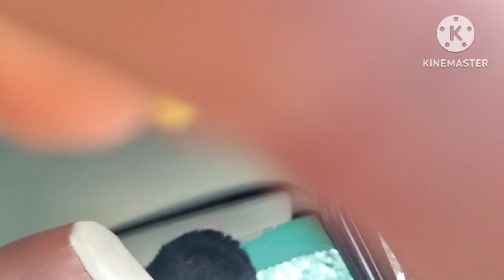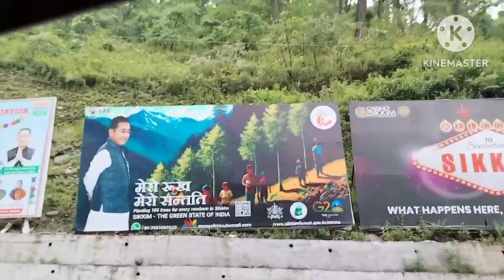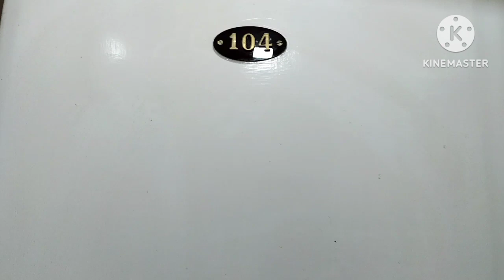Saharsa to gangtok trip 🧳🚊🚖Khushboo Cooking Vlogs